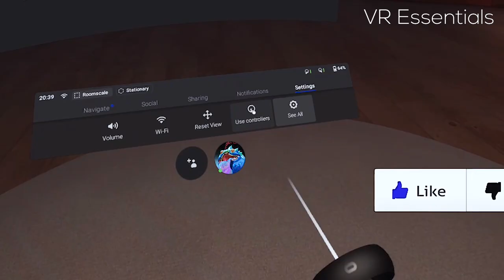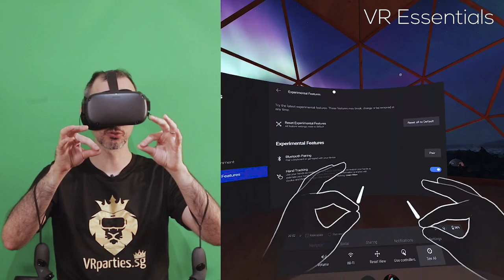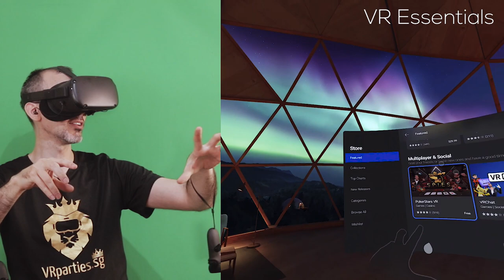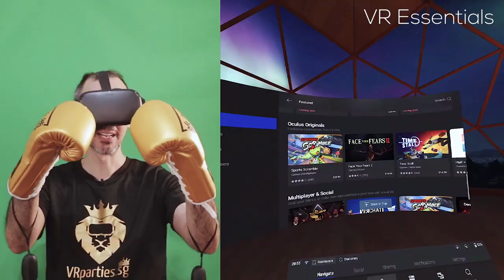Oculus META Quest hand tracking tips and impressions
Welcome to VR Essentials, you are watching a video about the Oculus META Quest hand Tracking with tips and reviews, can you wear a Boxing Glove?

4K HDMI cable